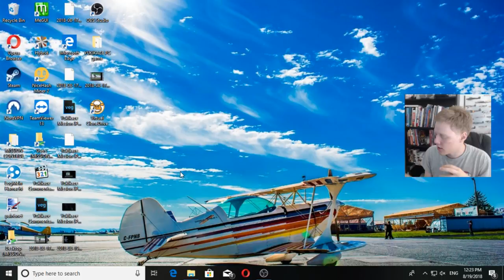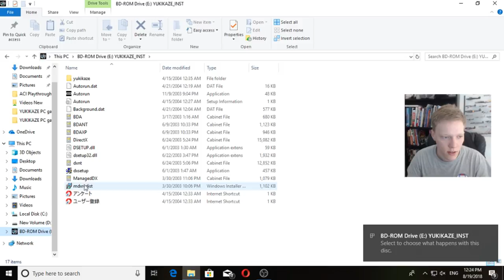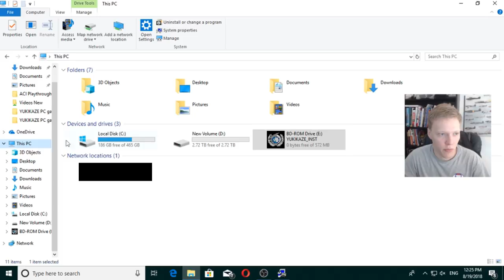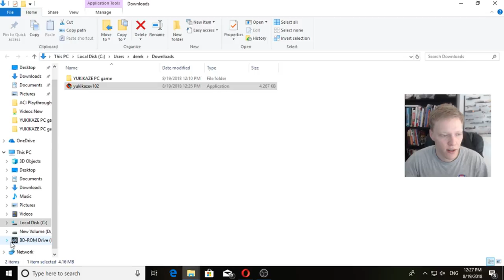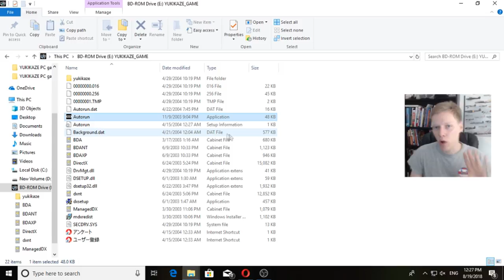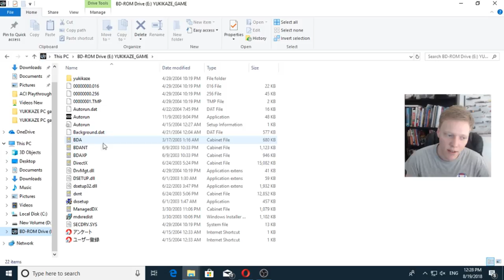Tutorial - How to Make the Yukikaze PC Game Work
If you have got your hands on the Yukikaze game but you're getting an error message after you've installed it, this tutorial will fix your issue and make you able to play the game.

Here's the update you have to download and install after you've done the regular install process with the disks